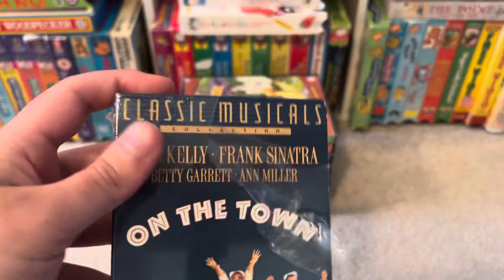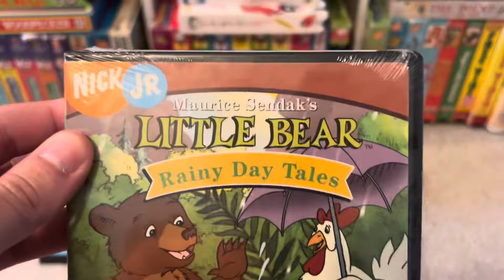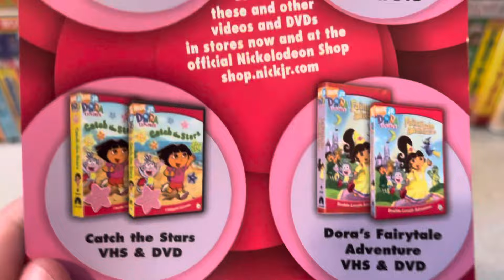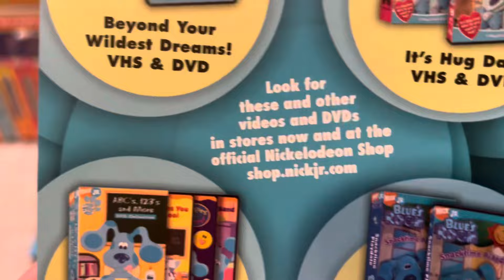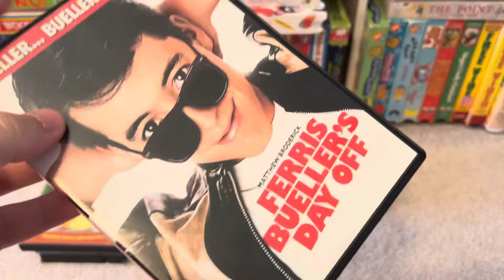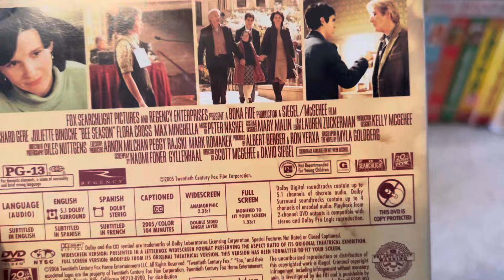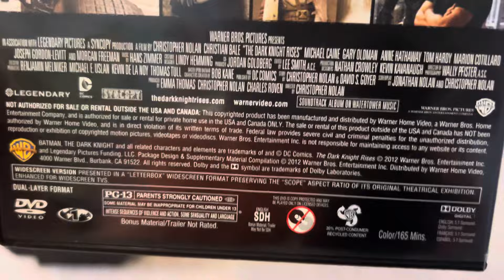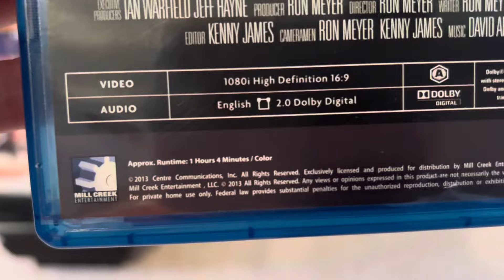VHS/DVD/Blu-ray Update February 3rd, 2024￼￼